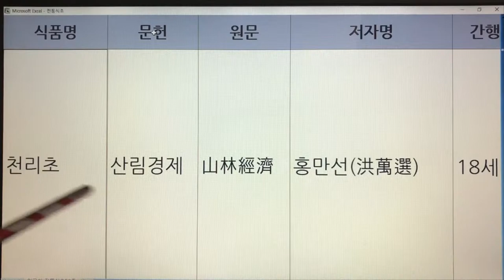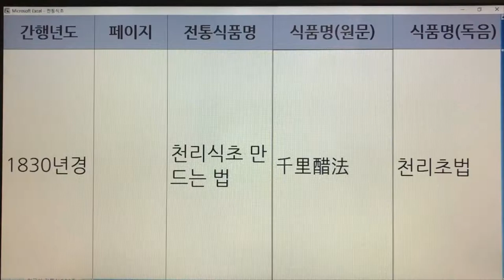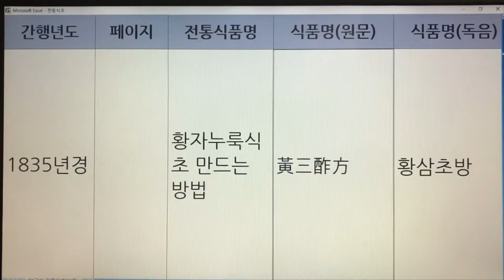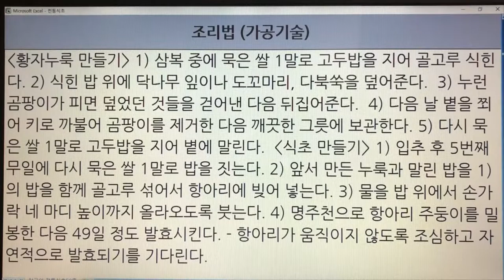36,37. 한국의 전통식초(Korean Traditional Vinegar) - 천리초, 황자누룩식초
36,37. 한국의 전통식초(Korean Traditional Vinegar) - 천리초, 황자누룩식초

- 7인치 이상의 태블릿, 노트북, PC 모니터에서 시청하시길 추천드립니다.
- 해상도 : 1920*1080p

36. 천리초 - 산림경제, 농정회요 : 2권 2개 레시피
37. 황자누룩식초 - 임원십육지 : 1권 1개 레시피